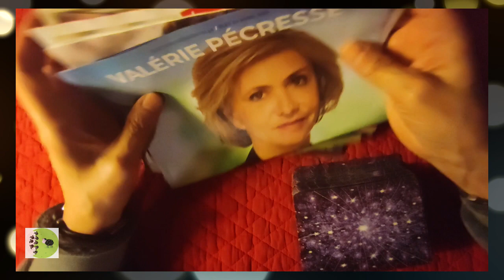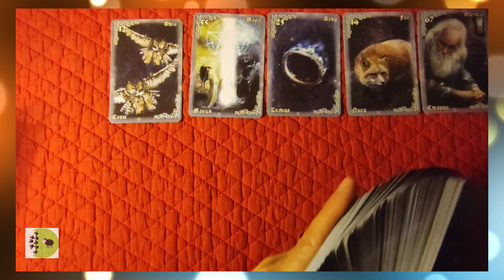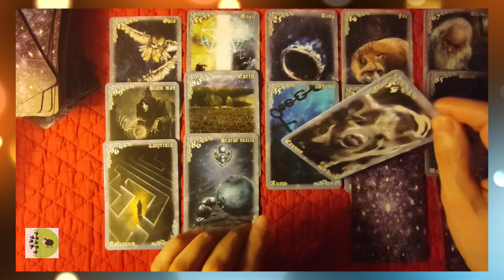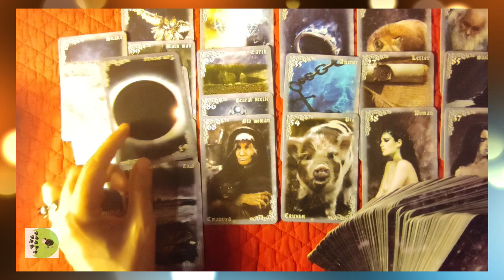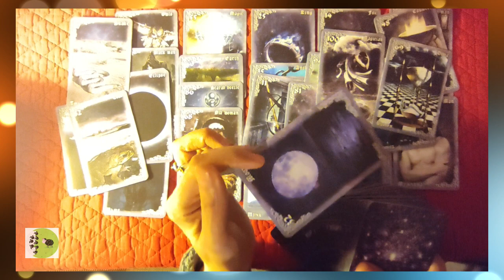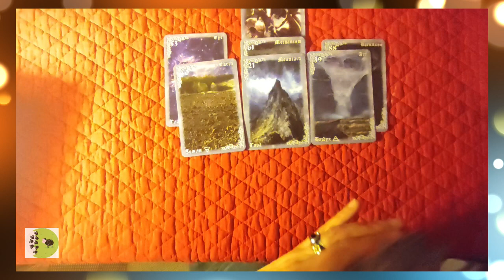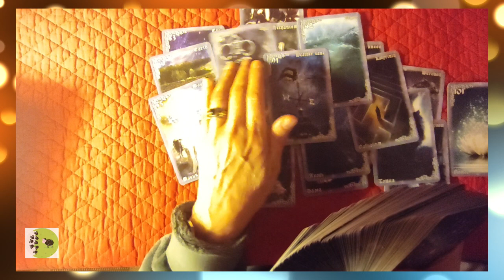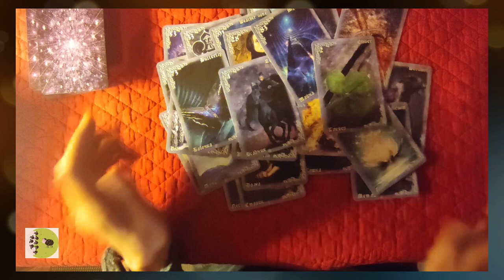🃏 tirage de cartes #103 Aprés les élections (Oracle le souffle de la nuit)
► Apprendre la cartomancie, c´est facile!
► Playlist  ♋ Astrologie védique et uranienne

@Madi Jasper